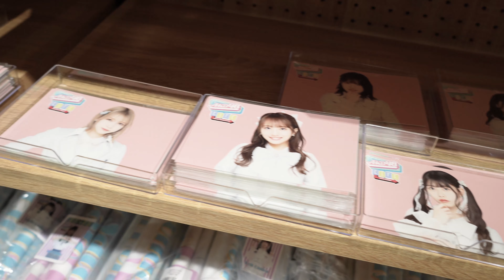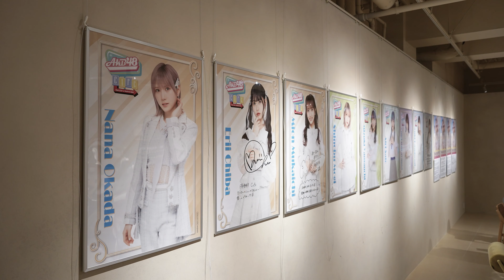AKB48 CAFE Harajuku @Rand Cattleya Cafe (Open for a limited time)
AKB48 CAFE 原宿 @Rand Cattleya Cafe (期間限定オープン)
AKB48 CAFE Harajuku @Rand Cattleya Cafe (เปิดจำกัดช่วงเวลา)
10/14 ~ 11/13

ขอบคุณสำหรับการไลก์ ติดตาม และรับชม